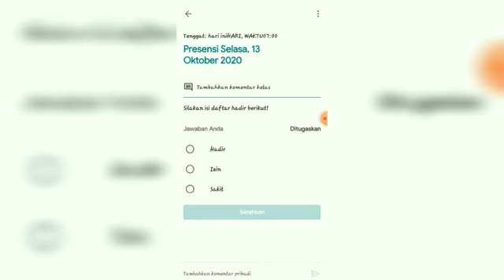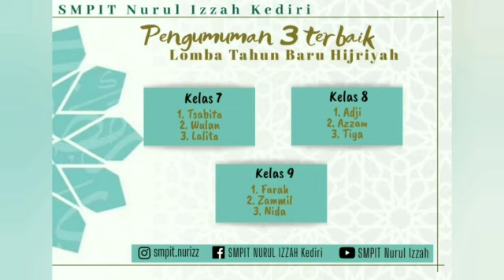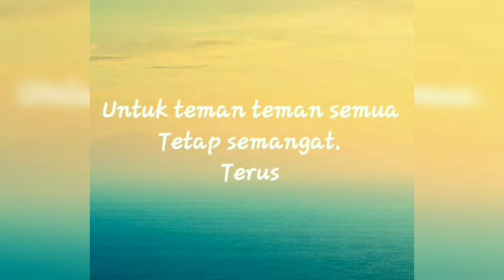011 VISTA 2020 JSIT JATIM - TSABITA FISSILMI YUMNA - SMPIT NURUL IZZAH KEDIRI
VLOG 2020
LOMBA VLOG BANGGA JADI SISWA SEKOLAH ISLAM TERPADU
JSIT INDONESIA WILAYAH JAWA TIMUR